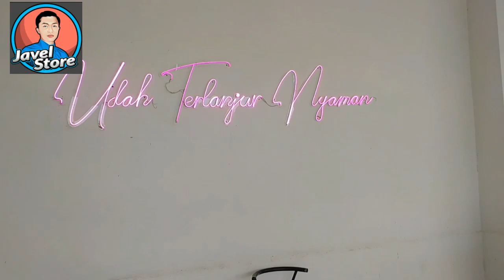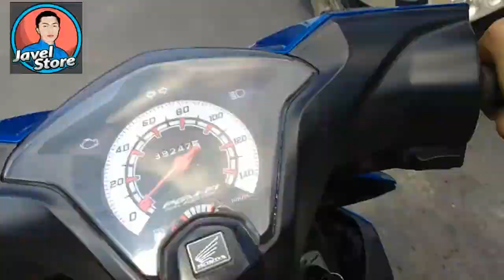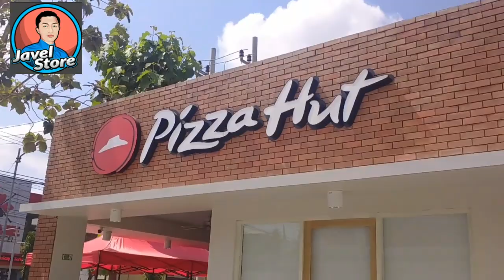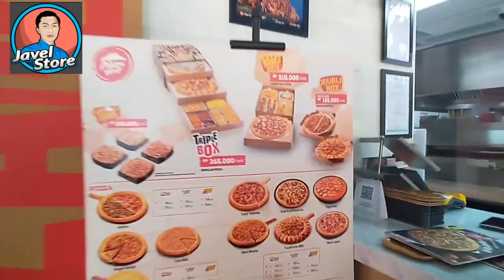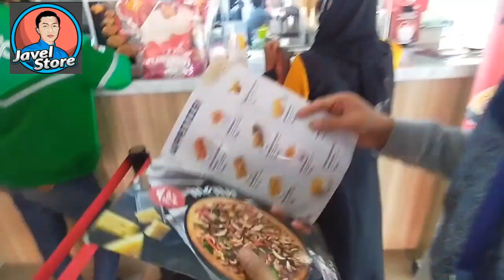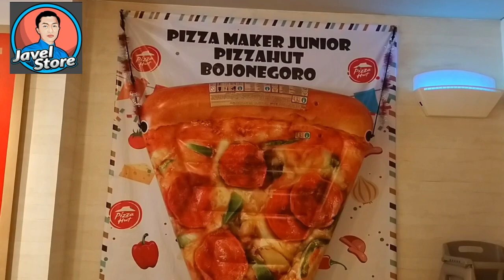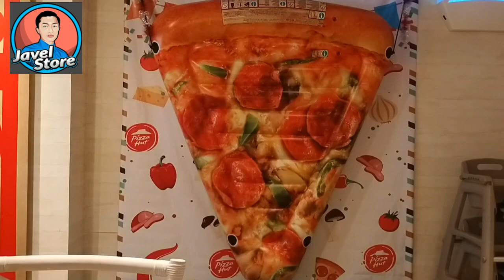MotoVlog Keliling Kota Bojonegoro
MotoVlog Di Bojonegoro Sambil Keliling Tempat Nongkrong